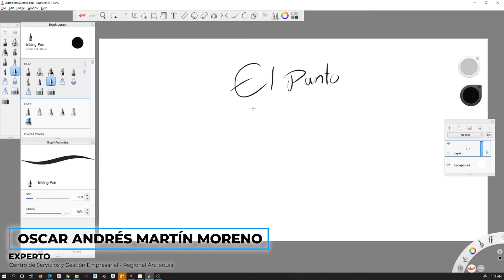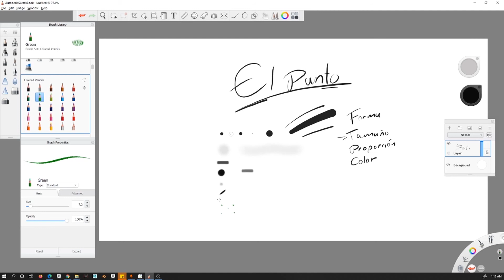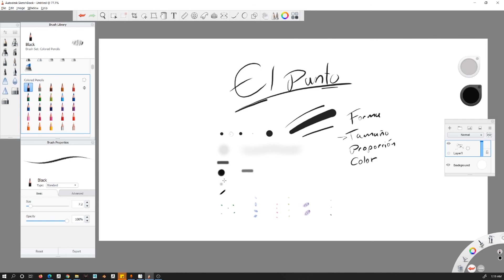VIDEO #1 - El Punto